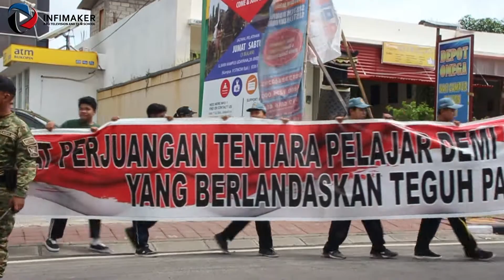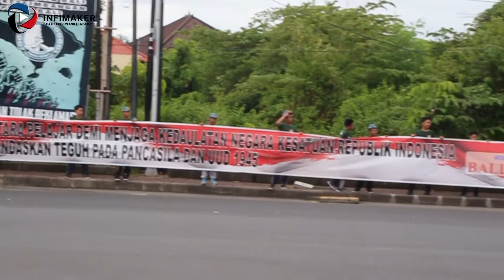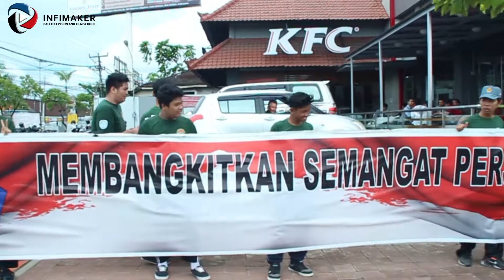INFIMAKER : Pendidikan Bela Negara SMK TI Bali Global Jimbaran (2)